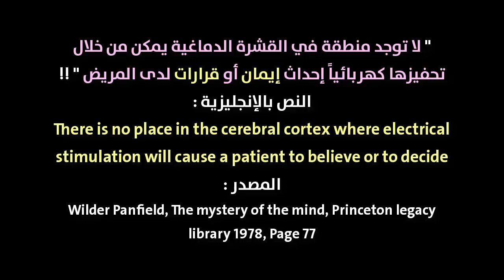هل الوعي مادي وتفاعلات دماغية فقط ؟ بروفيسور مايكل إجنور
كتب د حسان بن عابد :
عندما كان فيلدر بانفيلد يجري تجارب على الدماغ البشري ومصدر الوعي، لاحظ شيئا مهما جدا، وهو أن التحفيز الكهربائي للدماغ لايحفز إرادته ولايغير قناعاته، يمكن للتحفيز التسبب في تحريك الشخص ليده أو رجله، تحريك عينيه أو إحداث صوت معين، لكن لا يمكن لذلك التحفيز إجبار المريض على توليد أفكار أو قناعات أو تغيير قناعات سابقة، وفي كل مرة كان بانفيلد يحفز الدماغ كان ذلك الشخص يقول له لم أفعل ذلك بل أنت فعلت، يعني أن المريض يفرّق بين إرادته الصادرة عنه هو وبين التحفيزات الخارجية، وفي بعض الحالات كان المريض يمدّ يده اليمنى ليوقف يده اليسرى التي تم تحفيزها كهربائيا، ولم يكن ليحصل ذلك لو أن الإرادة مصدرها الدماغ !!

يقول بانفيلد في كتابه Mystery of the mind :
" لاتوجد منطقة في القشرة الدماغية يمكن من خلال تحفيزها كهربائيا إحداث إيمان أو قرارات لدى المريض "
There is no place in the cerebral cortex where electrical stimulation will cause a patient to believe or to decide
المصدر :
Wilder Panfield, The mystery of the mind, Princeton legacy library 1978, Page 77

لذلك فالحقيقة أن الدماغ مجرد "وسيط" مادي بين الوعي اللامادي والحواس، والتأثير على الوسيط لايمكنه التأثير على مصدر الوعي اللامادي، لايمكن للتحفيز الكهربائي للوسيط (الدماغ) توليد أو تغيير القناعات والأفكار والخبرات لأنها لا توجد في الوسيط بل توجد في كيان آخر غير مادي هو مصدر الإرادة والوعي وهو الروح .